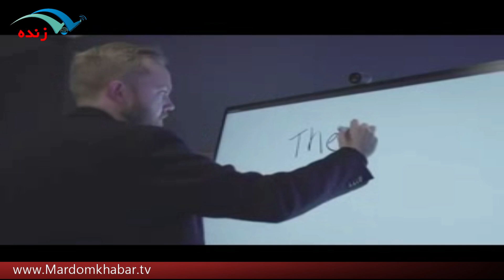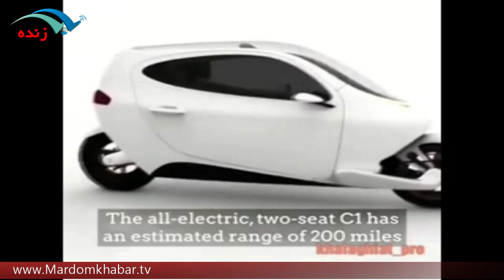بتن ریزی با چاپگرسه بعدی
mardomkhabar.tv
mardomkhabar.ir
 برای نصب اپلیکیشن مردم خبر روی لینک بزنید